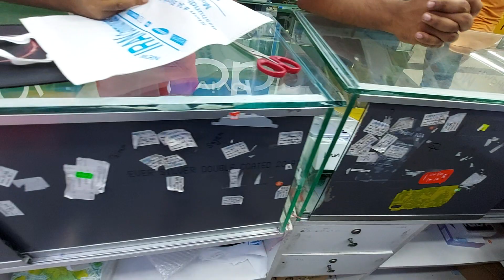iPhone 11❣️Real Review❣️বসুন্ধরা Used